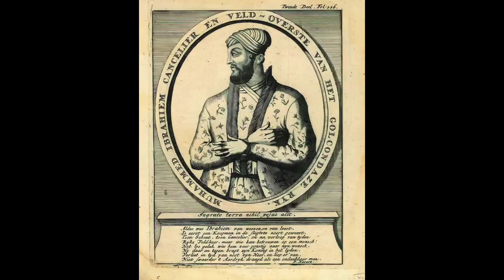హైదరాబాద్ పూర్తి చరిత్ర|Hyderabad Story|Quthub shahi To Nizam Rule||charminar story|Andra Telengana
This video explains how Hyderabad city formed,how nizam's came to Hyderabad, how they ruled and how Hyderabad reunited in India.

Explanation is in telugu only.